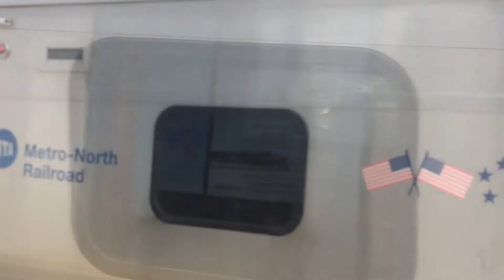Metro-North M7A's at Chappaqua (1/21/2017)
Metro-North M7A's at Chappaqua along the Harlem Line on 1/21/2017. Shots taken between 1:44-1:47pm and 2:44-2:48pm

Trains:
1. Metro-North #9634 for Grand Central
2. Metro-North #9631 to Southeast
3. Metro-North #9635 to Southeast
4. Metro-North #9638 to Grand Central